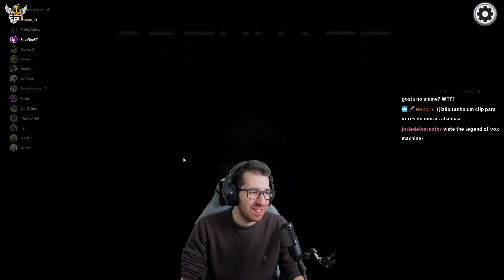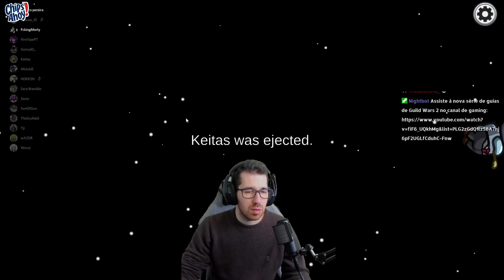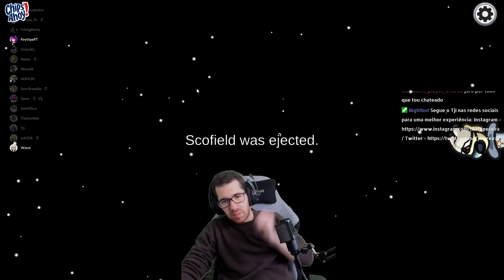INSPETOR TJI ATACA NOVAMENTE NO AMONG US